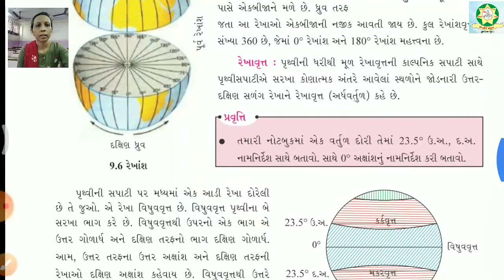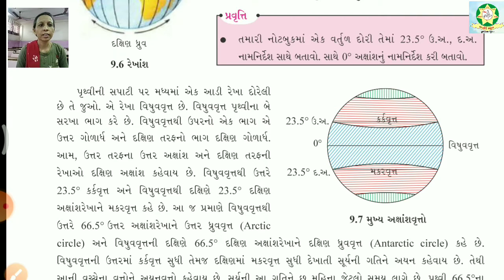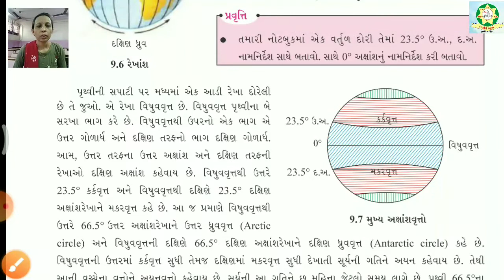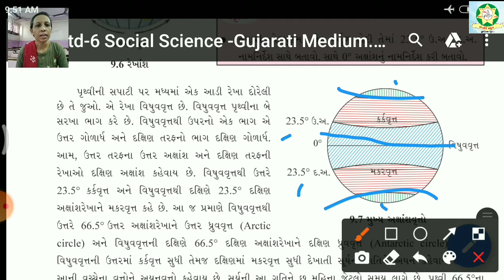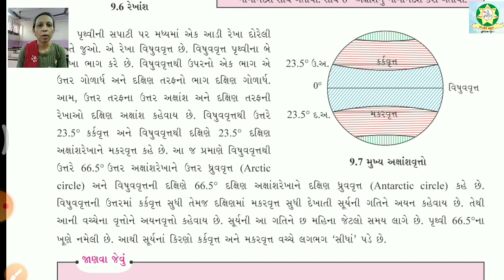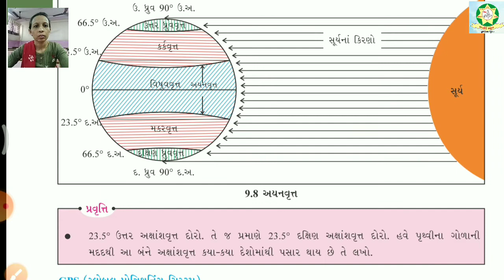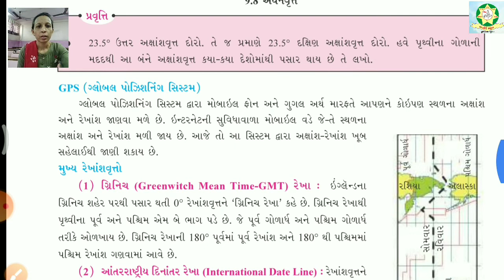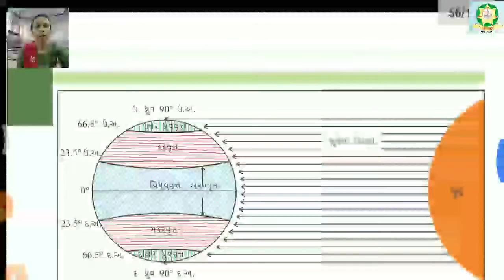Std 6 Social Science Chap 9 Part 6